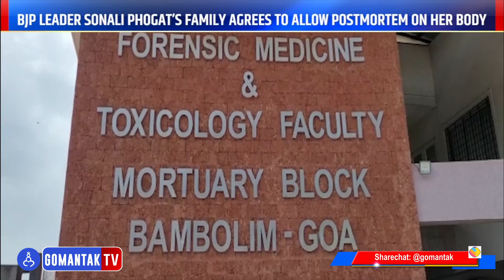Sonali Phogat | सोनालीच्या मृतदेहाचे पोस्टमॉर्टम करण्यास कुटुंबाची परवानगी | Gomantak Tv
Watch latest Goa News updates on Gomantak Tv here:
Sonali Phogat | सोनालीच्या मृतदेहाचे पोस्टमॉर्टम करण्यास कुटुंबाची परवानगी | BJP leader Sonali Phogats family agrees to allow postmortem on her body | Gomantak Tv